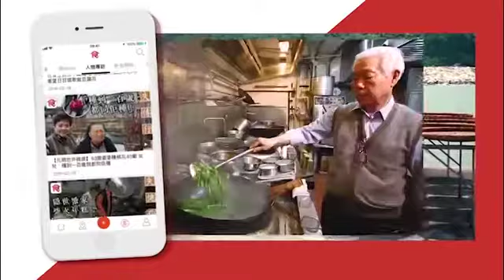【上環日本菜】日本匠人秘技公開！$1600⧸位全蟹宴 主廚：速度是關鍵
今天，一頓蟹宴，已成師傅表演的舞台。過去，吃日本蟹不外乎火鍋和刺身，變法不多，只吃蟹的鮮度，但現在，師傅已可將自己的手藝放在菜式上，一隻蟹，變幻成不同的菜式。

蟹道野田，香港難得吃日本蟹的專門店，晚市專做Omakase，九道菜式多用蟹製作，將蟹肉的鮮甜，蟹膏的甘香，綻放在味蕾上。
前菜刺身，用料新鮮，多用北海道食材，海膽帶子都夠甜味。天婦羅和燒物最精彩，以花咲蟹製作，燒蟹腳完全能吃出蟹的鮮甜甘香，天婦羅炸功好，半生熟狀態，夠juciy。另有蒸毛蟹拆肉，配醋汁極好吃，重點當然是甘甜的蟹膏。結尾有全蟹肉釜飯，簡直是另一高潮所在，配上三文魚子，極豪華。

主理人野田昌宏常說：「蟹料理的關鍵是時間，是季節，是不時不食。」店內只用當造的蟹，現在花咲蟹剛出爐，配合鱈場蟹和毛蟹，就可製作出一頓豐富的蟹宴。他們為保持蟹的鮮度，一星期四次從北海道入貨，店內還設蟹缸，溫度控制在3-5度，鹽度35，模擬海洋環境。事實菜式都以活蟹製作，確保鮮度，$1600/位的價錢，能吃到多款活蟹，不算貴。

採訪：呂嘉俊 拍攝：陳秉謙、葉天榮

蟹道野田
地址：上環九如坊6-10號林氏大廈地下B鋪
營業時間：星期二至日 12:00nn-3:00pm；星期二至日 6:00pm-11:00pm；星期一休息

飲食男女

原刊日期：蘋果日報 Apple Daily  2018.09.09